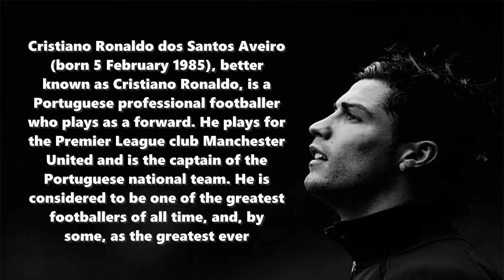Crisiano Ronaldo | Inspirational Quotes